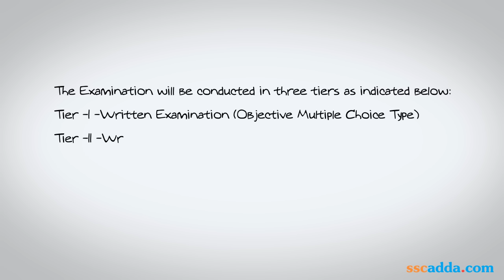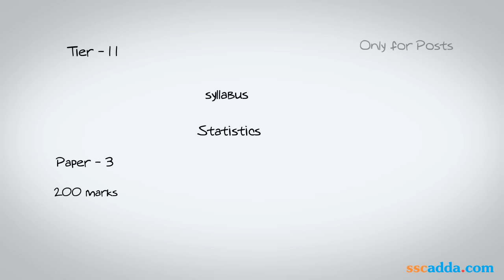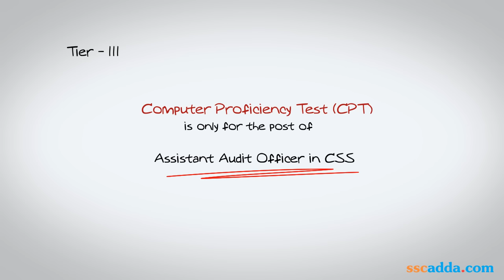SSC CGL 2016 SCHEME OF EXAMINATION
This video will help you understand what are the different tiers of examinations in SSC CGL.